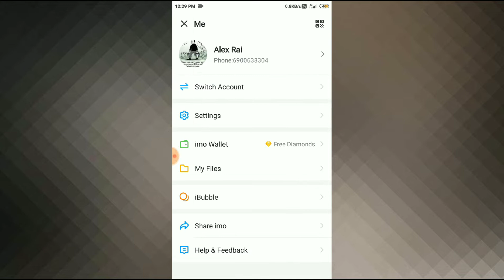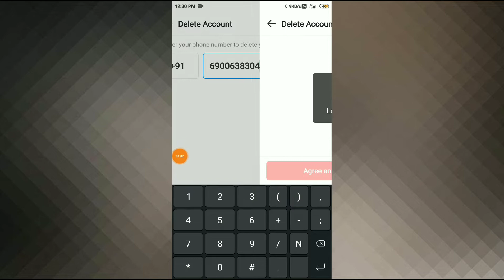How to delete imo account.